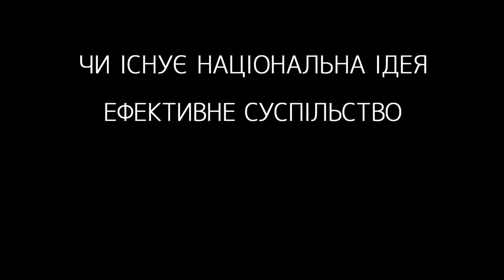Promo Hawrylyshyn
15 відеолекцій Богдана Гаврилишина на курсах Prometheus